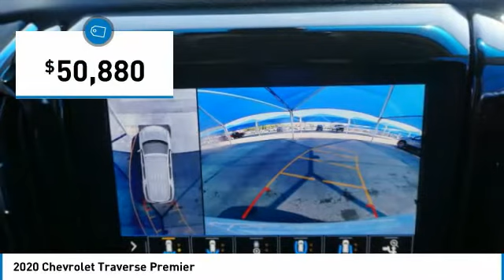2020 Chevrolet Traverse Decatur TX 102708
2020 Chevrolet Traverse Premier

2111 US HWY 287 South

This 2020 Chevrolet Traverse Premier is complete with top-features such as the backup sensor, rear air conditioning, ventilated seats, push button start, remote starter, blind spot sensors, parking assistance, Bluetooth, a navigation system, and braking assist.  It comes with a 6 Cylinder engine.  This one's a deal at $50,880.  This SUV scored a crash test safety rating of 5 out of 5 stars.  Rocking a charming off white exterior and a jet black interior, this car is a great pick.  Call or visit to talk with one of our vehicle specialists today!  Come see our new inventory of New Chevrolet, GMC and Buick models plus our large inventory of certified pre-owned vehicles. We're your family owned and operated, celebrating 40 years of serving North Texas. Our Decatur Chevrolet, Buick and GMC dealership, located at 2111 US HWY 287 South in Decatur, Texas. Our team will be more than happy to help you find the most suitable vehicle for your family along with the best deal available.